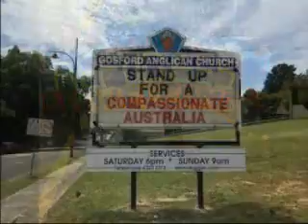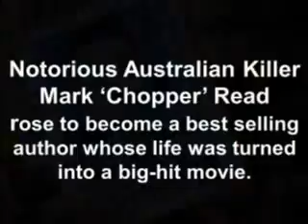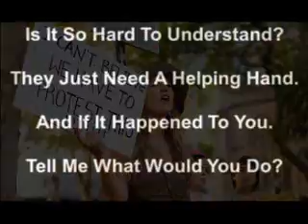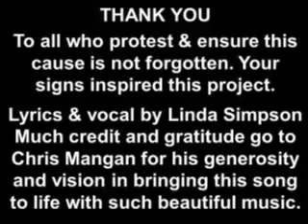Compassionate Country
Dismayed and appalled by Australia’s treatment of Refugees, yet inspired at protest rallies by so many who care & their wonderful signs - I wrote the lyrics & melody and my incredibly generous & talented friend Chris Mangan wrote & played the beautiful music which brought this song to life - a thank you to all who Care!
I would be honoured & deeply grateful if you would listen to, and Share this song via Facebook, Twitter & Email to spread a message of Compassion – the World really needs more of it. It is the best & the worst of humanity which will hopefully inspire more of the best.  My hope is that it will soften hearts and open minds - Let Them Stay
Linda Simpson